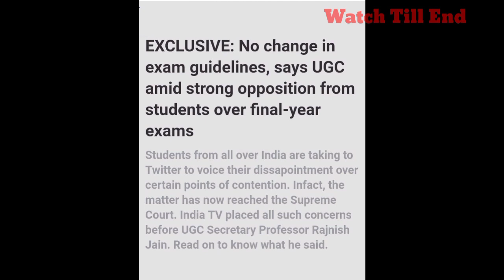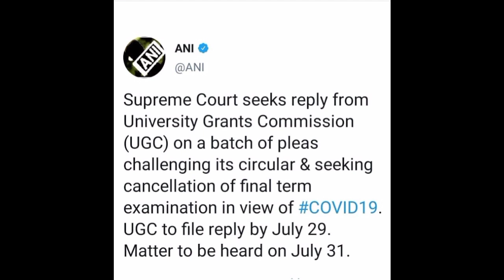ALL UNIVERSITIES UPDATES SUPREME COURT DECISION IS OUT WILL FINAL YEAR EXAM'S GET CANCELLED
WILL FINAL YEAR EXAM'S GET CANCELLED IN KANNADA

ALL UNIVERSITIES UPDATES NO CHANGE IN UGC GUIDELINES TODAY'S SUPREME COURT DECISION IN KANNADA
supreme court decision today
ugc SUPREME COURT DECISION
supreme court on ugc decision latest news
supreme court on ugc in kannada
ugc today update
ugc no Change in guidelines
ugc latest news
ugc decision
ugc
all exam updates today
all vtu and ugc update 27/07/20

All UNIVERSITIES UPDATES FINAL YEAR EXAM'S ARGUMENT IN SUPREME COURT MUST WATCH IN KANNADA

EXAMS CANCELLED FOR VTU/ DEGREE/DIPLOMA STUDENT'S

ALL UNIVERSITIES UPDATES||VTU|| NSUI KARNATAKA BIG

UGC GUIDELINES REALSED EXAMS CANCELLED BY UGC IN KANNADA

ALL UNIVERSITES AND DEGREE EXAMS UPDATES

ALL UNIVERSITES AND DEGREE EXAMS UPDATES UGC GUIDELINES

vtu today update 22/07/20
vtu live news
Karnataka exams updates
all exam's updates
all semester update
vtu today's update
all universities update
VTU circular today
BACKLOGS STUDENT'S update
vtu news today
vtu today's news
all exams institutions update
Karnataka exams update
VTU today's circular
update
Kuvempu University
vtu today 22/07/20
vtu all semesters update
all BACKLOGS must watch
vtu latest news today
VTU ALL NEWS
VTU CIRCULAR UPDATE
vtu updates 2020
vtu exams
vtu cancellation news
VTU Karnataka examanations

Backlog students will be promoted watch this video to know more

ALL UNIVERSITIES UPDATES

ALL UNIVERSITIES UPDATES